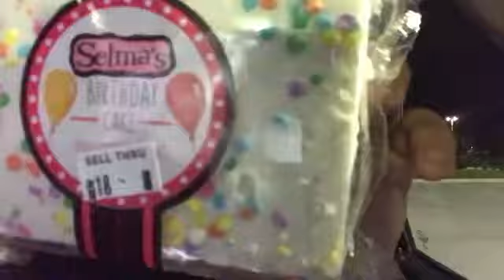Fun Sized Review: Selma's Birthday Cake Rice Krispy Treat